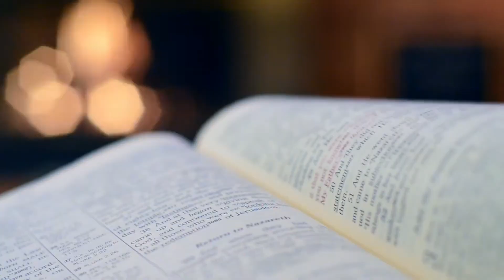Knowing God - Session 5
The Father's House Christian Fellowship
Biblical Foundations Series for Groups - Knowing God
Teachers: Fred & Margaret House

Recorded and editing by The Father's House Christian Fellowship Media Team